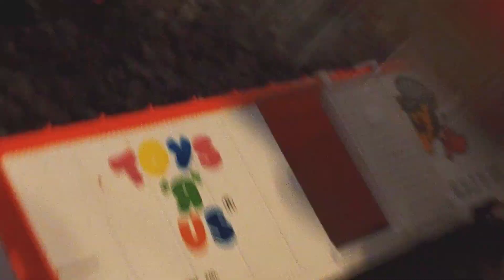Uh, Trains?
Before anyone ask, yes I was under the influence when making this.